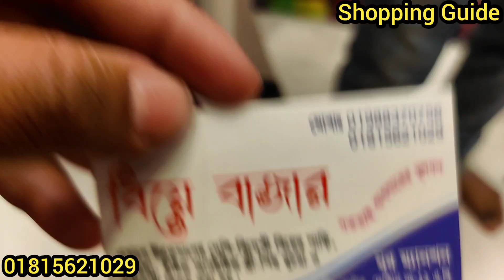কাড়াকাড়ি অফারে মিনাকারি কাজের পার্টি কাতান শাড়ি | party katan saree collection | কম দামে শাড়ি